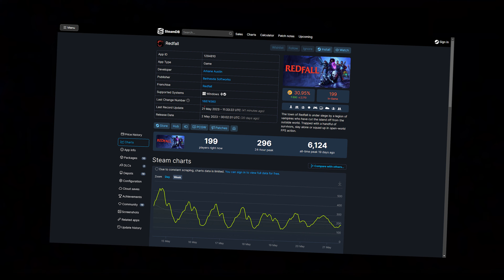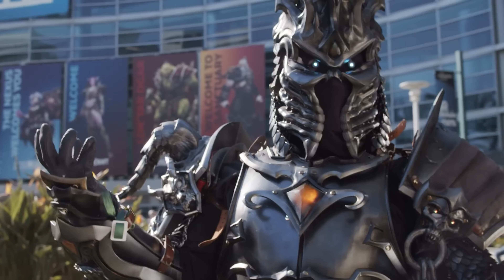Hot AAA release loses 95% of players in just 2 weeks - This Week in Gaming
Redfall was hyped by Bethesda to be a superhot release from the creators of Dishonored and Deathloop. Looking at player stats on Steam itself, it's a huge flop. Apart from that, let's take a look at Diablo IV,  fall in love with Nicolas Cage coming to a video game, look at what's new in V Rising and fall into deep disappointment with Overwatch 2.

00:00 Intro
00:36 European Union agrees to Microsoft-Activision acquisition
01:13 Amazon will make a Lord of the Rings MMO
01:59 Redfall loses 95% of players on Steam in just 2 weeks
02:35 Diablo IV will launch without problems thanks to beta tests
03:14 BlizzCon will be back this year
03:37 Nicolas Cage in Dead by Daylight
04:14 Secrets of Gloomrot in V Rising
04:54 PlayStation Showcase 2023 is indeed happening
05:27 Blizzard cancels PvE content in Overwatch 2
06:17 Mortal Kombat 1 release date
06:57 Lords of the Fallen release date
07:22 Roots of Pacha disappeared from Steam
08:13 Hot upcoming release - Farming Simulator 23
08:31 Hot upcoming release - Miasma Chronicles
08:57 Hot upcoming release - Planet of Lana
09:18 Hot upcoming release - Railway Empire 2
09:48 Hot upcoming release - The Lord of the Rings: Gollum
10:32 Outro